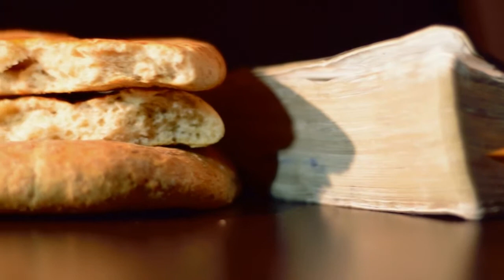Entendiendo la menopausia en el hogar | Pan para el hogar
Este vídeo fue producido por Bethel Cochabamba